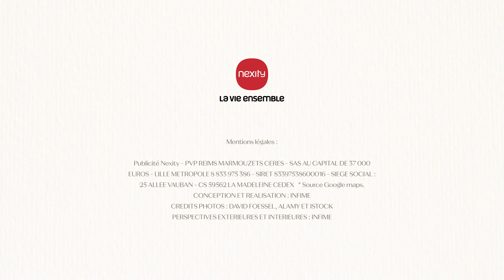Découvrez notre opération réhabilitée à Reims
L'Hôtel Ponsardin, un projet de restauration au cœur de Reims. Ce projet vise à donner un nouveau souffle à ce bâtiment tout en préservant son image. Profitant de la beauté et de la richesse des lieux, Nexity Patrimoine & Valorisation prévoit la restauration de 21 logements d'exception, du studio au 4 pièces.

Idéal pour réaliser un investissement locatif et bénéficier de réduction d'impôt importante grâce à la loi monuments historiques ou au mécanisme du déficit foncier. Votre investissement permettra de participer à la préservation du beau patrimoine immobilier français.

➤ Qui sommes-nous ?